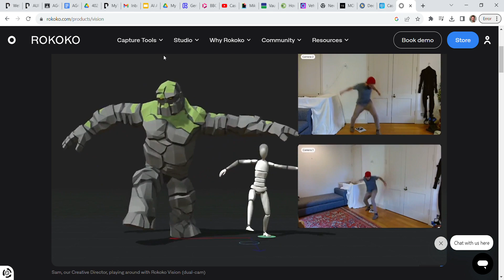Rokoko Vision Free AI Motion Capture Tool